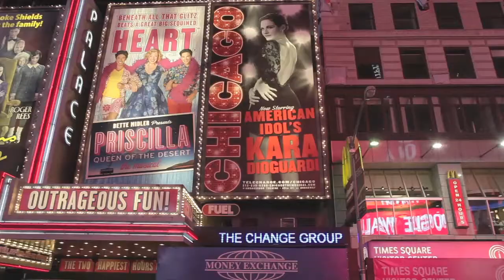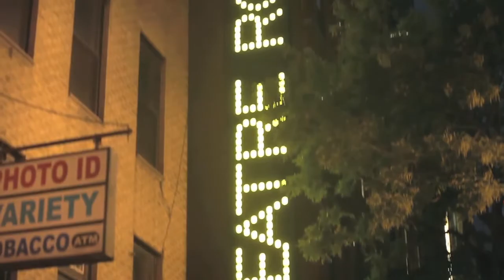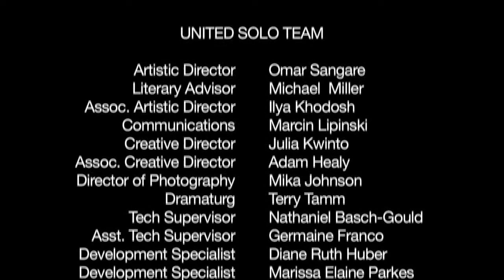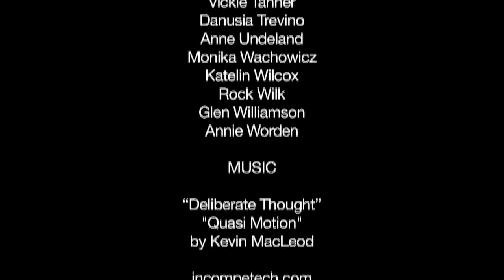2011 United Solo Artists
2011 United Solo Theatre Festival
at Theatre ROW
on 42nd Street in New York City

From openly solicited submissions, the Festival stages the most intriguing productions in the heart of the New York City theatre district. The Festival is looking for both highly experienced artists and emerging new talents. The anticipated range of solo shows is vast and includes improv, storytelling, dance, puppetry, multimedia, stand-up, magic, tragedy, comedy, and other forms of solo performance. Feel free to apply. More information about SUBMISSION can be found

UNITED SOLO TEAM

Artistic Director • Omar Sangare
Literary Advisor • Michael Miller
Assoc. Artistic Director • Ilya Khodosh
Communications • Marcin Lipinski
Creative Director • Julia Kwinto
Assoc. Creative Director • Adam Healy
Director of Photography • Mika Johnson
Dramaturg • Terry Tamm
Tech Supervisor • Nathaniel Basch-Gould
Asst. Tech Supervisor • Germaine Franco
Development Specialist • Diane Ruth Huber
Development Specialist • Marissa Elaine Parkes
Designer • Andrea Duquette
Designer • Miranda Sehl

THEATRE ROW STAFF

General Manager • Erika Feldman
Assoc. General Manager • Shawn Murphy
Studio Manager • Thom Caska
Technical Director • Keith Adams
Asst. Technical Director • Geoffrey Bryant
Asst. Technical Director • Dave Chontos
Asst. Technical Director • Tsubasa Kamei
Asst. Technical Director • Joe Lankheet
Asst. Technical Director • Pam Traynor

SOLO ARTISTS

Hal Ackerman
Hans Augustave
Karen Bankhead
Fred Blanco
Seth Bogner
Strahinja Bojovic
Jonah Bokaer
Cindy Wolfe Boynton
Virginia Bryan
Kathleen Buckstaff
Jane Burbank
Patricia Canale
Esmeralda Castellon
Ani Collier
Rita Costanzi
Heather Ehlers
Steven Fales
Paden Fallis
Maria Fliri
Lulu Fogarty
Fernando Gambaroni
Casey Gates
Robin Gelfenbien
Suzanna Geraghty
Mark Gindick
Tara Handron
Leigh Hendrix
Prudence Wright Holmes
Tim Intravia
Clayton Jevne
Fariso Jordan
Ewa Kasprzyk
Trent Armand Kendall
Wioleta Komar
Eliza Ladd
Carol Lempert
Seth Lepore
Jim Loucks
Cara Maltz
Jaye Maynard
Abby McEnany
Haley McGee
Katharine McLeod
Helyn Rain Messenger
Ibrahim Miari
Sylvia Milo
Donald Molosi
Jacob Moushey
Anthony Nikolchev
Marcin Perchuc
Felix Pire
Marylin Pittman
Dina Plotch
Laura Quigley
Ingez Rameau
Nancy Redman
George Ridgeway
Jonathon Roberts
Judy Rosenblatt
Antonio Sacre
Anne Marie Scheffler
Meera Simhan
Dawn Sofia
Ben Spatz
Marcin Steczkowski
Jacquetta Szathmari
Vickie Tanner
Danusia Trevino
Anne Undeland
Monika Wachowicz
Katelin Wilcox
Rock Wilk
Glen Williamson
Annie Worden

MUSIC
"Deliberate Thought"
"Quasi Motion"
CC-BY

CAMERA
Justyna Augustynska
Radoslaw Drewek
Nick Sarafis

EDITING
Justyna Augustynska